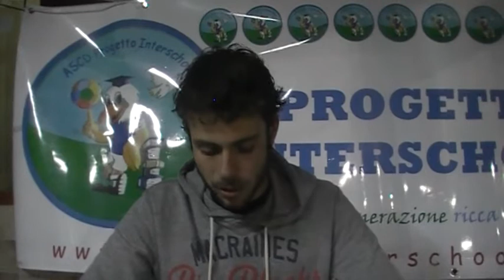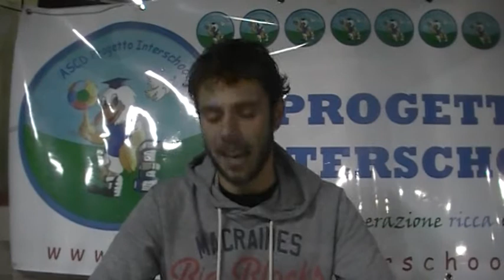Videocommento Serie C 11°G Redbull - Radio FeA Team.MOD